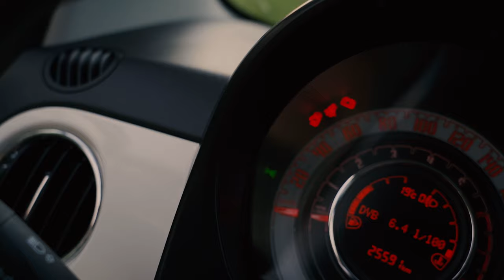Dieser VLOG ist ANDERS !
Bergwanderung, Vlog, Kilt Uniform ??? Ja, was da genau los ist, und weshalb, alles in diesem Video! :)

֍ Da habe ich meine Musik her, die ich in allen meiner Videos verwende:

֍ Mein komplettes Equipment:

→ Meine Kamera
→ Mein Objektiv für alles
→ Meine Drohne
→ Mein Stativ
→ Mein Vlog Mikrofon
→ Mein YouTube Studio Boom Mikrofon
→ Mein Zoom Audio Recorder
→ Mein Mikrofon Windschutz
→ Mein Hauptkamera Stabilizer Gimbal
→ Mein Smartphone Gimbal Stabilizer
→ Mein Sony Batteriegriff
→ Mein Fotorucksack
→ Meine Action & Wassercam
→ Mein variabel ND Filter
→ Meine Softbox
→ Mein Video Licht
→ Mein Drehstuhl
→ Mein Vlog Hand Stativ
→ Meine Powerbank

→ Mein Studio Akustik Schaumstoff

→ Mein Taschenmesser
→ Meine Taschenlampe für Nachtfotografie
→ Meine Nerf Gun